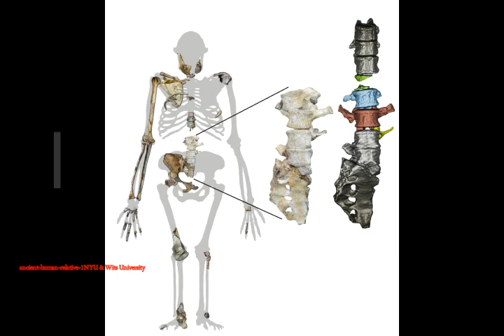Ancient Human Relative, Australopithicus Sediba, WALKED LIKE a HUMAN but CLIMBED Like an APE!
Please Support:
2) Thumbnail image - ancient-human-relative australopothicus University of Michigan Museum of Natural History.  Elisabeth Daynes, S. Entressangle.jpg